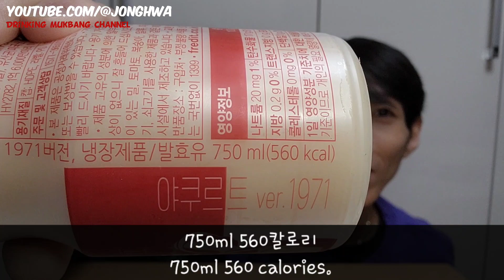ASMR 한국 요구르트 대용량 요거트 드링킹 먹방ASMR Large amount of Korean yogurt. Big Size Eating Drinking show mukbang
ASMR 한국 요구르트 대용량 요거트 드링킹 먹방
ASMR Large amount of Korean yogurt. Big Size Eating Drinking show mukbang.

炭酸飲料一気飲み
碳酸饮料单口吃播
碳酸飲料單口吃播